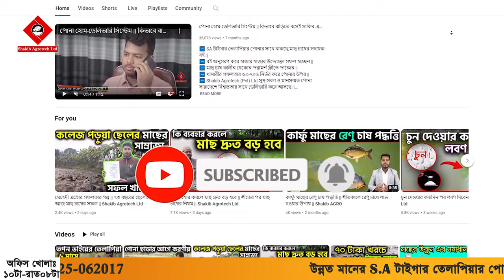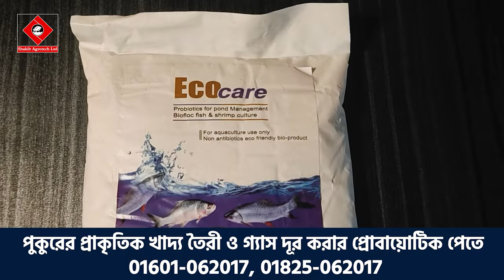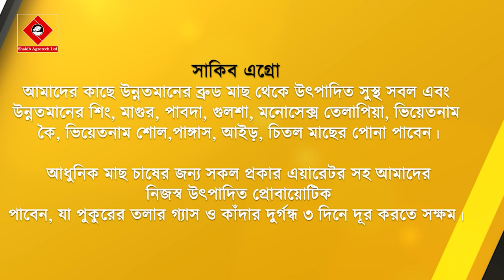SA তেলাপিয়া চাষে সফলতার গল্প || কুমিল্লার প্রবাস ফেরত ভাই || সাকিব এগ্রো || Shakib AGRO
Title: SA তেলাপিয়া চাষে সফলতার গল্প || কুমিল্লার প্রবাস ফেরত ভাই || সাকিব এগ্রো || Shakib AGRO

🏛️  হেড-অফিসঃ
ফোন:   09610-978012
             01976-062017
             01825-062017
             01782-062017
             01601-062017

S.A তেলাপিয়া (মনোসেক্স) পোনার জন্যঃ
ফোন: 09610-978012